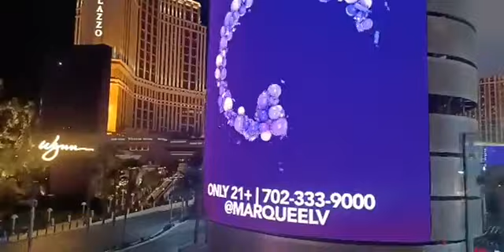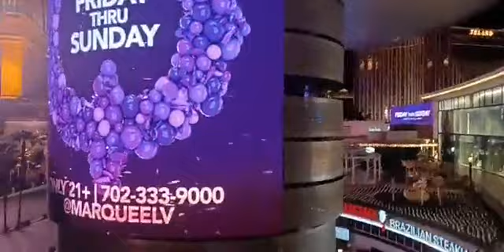Breaking News: FBI arete nan Panama 🇵🇦 Mario Palacios li nan route pou Miami.